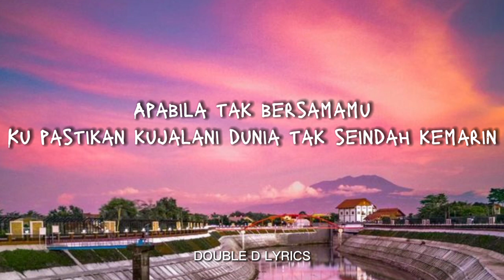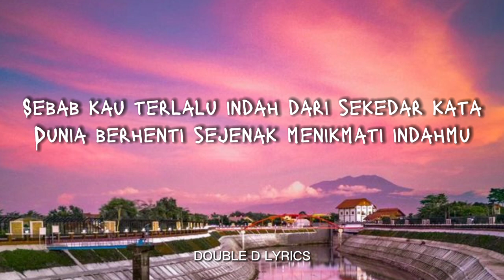Rain Laode - Komang | lyrics